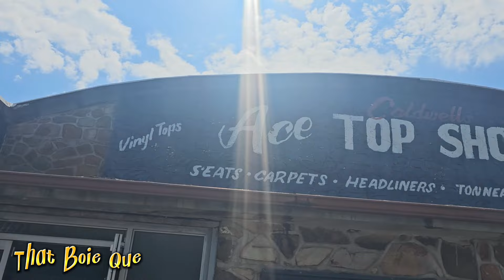One Nasty Candy Paint 1972 Drop Top Cutlass ‼️💨💨💨